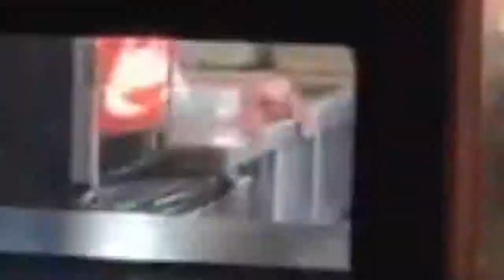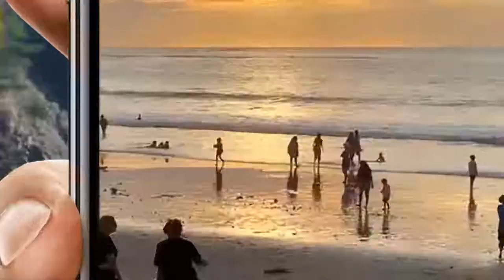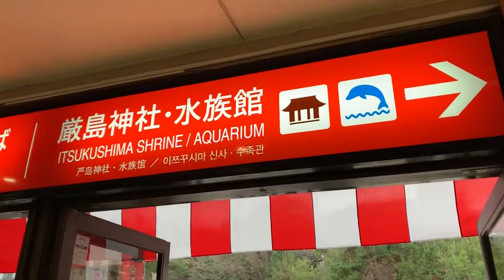Digital Marketing Insider 010: A YSV Christmas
In today’s video, Kim Barrett from Your Social Voice shows you behind the scenes of Christmas activities with him, and the entire team

Make sure you join us at the ONLY event for certifiedballers in the world where Kim will be sharing EVERYTHING you need to be a baller and drastically grow your reach and impact! This is being held in PERTH at Optus Stadium on 8 June! Check it out here;